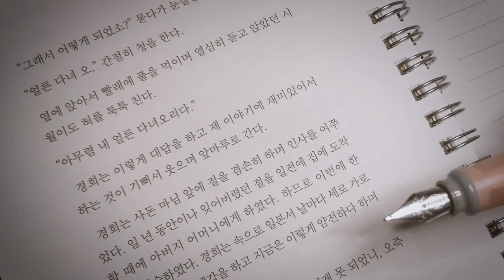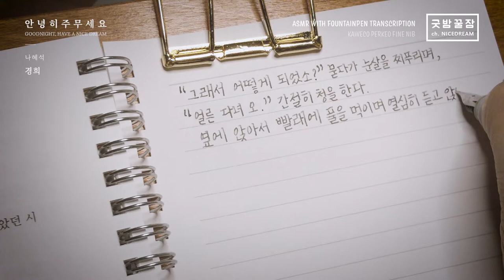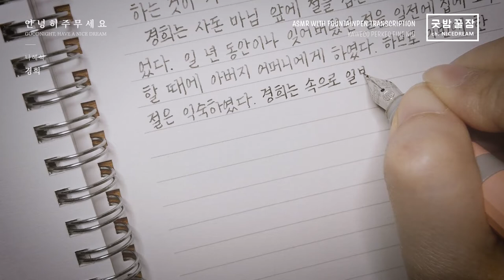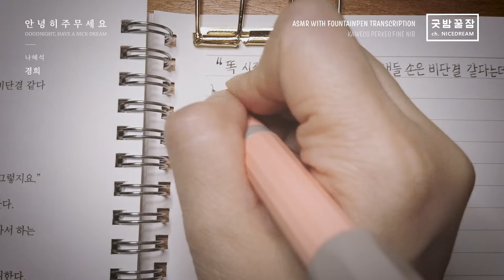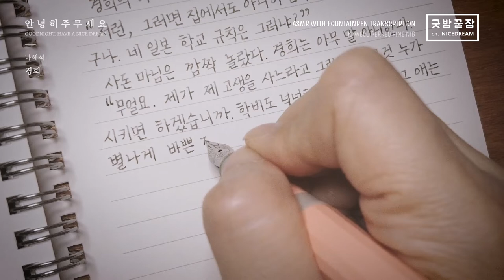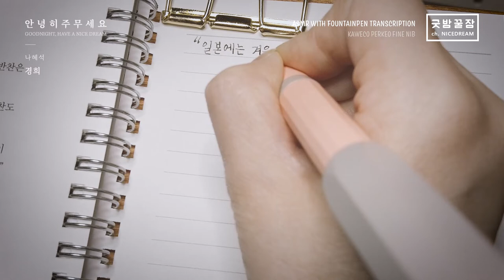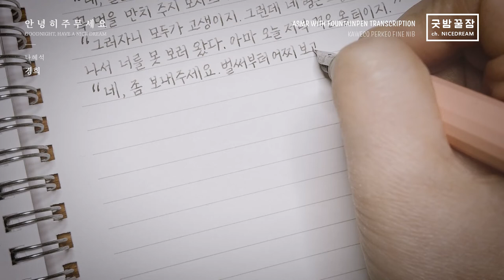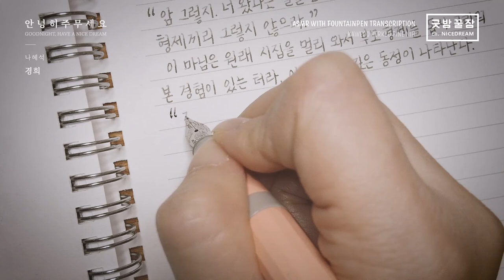굿밤꿀잠 Nice Dream w/ KAWECO PERKEO F Fountain Pen Transcription ASMR, 나혜석 - 경희 - 만년필 필사 4p.~6p.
오늘은 몽블랑 오이스터 그레이 잉크를 넣은 카베코 페르케오 만년필입니다.
다음 주에는 오랜만에 파이로트 데시모를 잡아볼 예정입니다.

밀려 오는 잠 꾹 참고 눈 부릅 떠 가며 끝까지 읽지 마시고,

PEN : KAWECO PERKEO F
INK : MONTBLANC OISTER GRAY